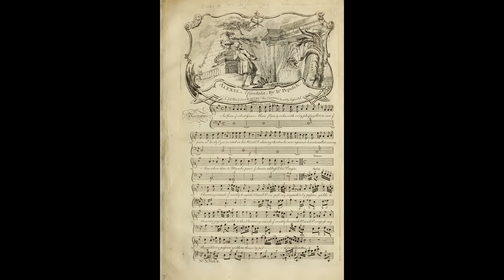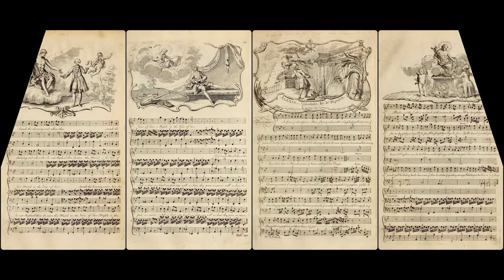ALEXIS Hantata, By Dr Pepufch(1737-39)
■Scorebook■
The Musical Entertainer (Bickham Jr., George)
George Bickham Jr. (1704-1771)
London: Charles Corbett, n.d. (1737-39).